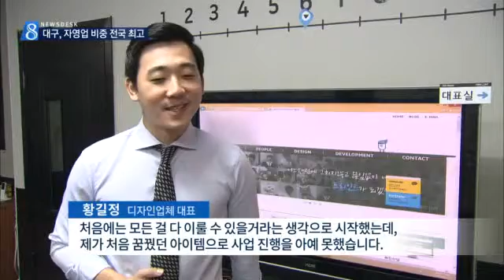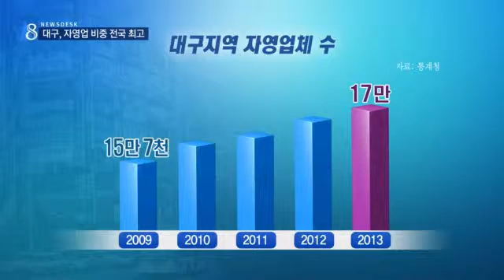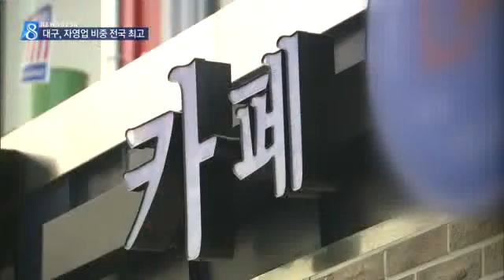[대구MBC뉴스] 대구 자영업 비중 전국 최고, 수익 낮아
내용: 대구 자영업 비중 전국 최고, 수익 낮아 - 도성진 기자